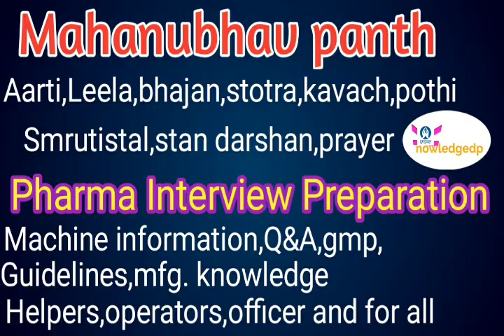नागपंचमी निमित्य महानुभाव विधी।Naag panchami।Mahanubhav Naag Panchami|Satish dada amrute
नागपंचमी निमित्य महानुभाव विधी
Naag panchami
Satish dada amrute
Mahanubhav Naag Panchami
नागपंचमी विशेष,नागपंचमीची लिळा,कालिया मर्दण
कालियानाग,कालिया नाग कोणत्या नदीत लपला होता?
कालिया नागाने नदीत का विश सोडले?
कालिया मर्दण लिळा,श्री भगवान कृष्ण लिळा
यमुना नदी जवळ पक्षी का मरत होते?
नागपंचमीची महानुभाव विधी,नागपंचमी सण,नागपंचमीच्या दिवशी महानुभाव साधकाने करण्याची विधी
नागपंचमी निमत्ताने करण्याची पुजा, mahanubhav,vidhi puja
Kaliya mardan leela
Nagpanchmi leela
Mahanubhav panth leela
Check my community tab for Q&A.
Mahanubhav, Sarvadnya, Panchavtaar, Krushniy panth, Pratiti panth
महानुभाव पंथ,अचूत्गोत्रीय पंथ,सर्वज्ञ,श्री चक्रधर स्वामी,प्रतीति पंथ
पुजावसार,सकाळची पुजा,पंचावतार,
|| दंडवत प्रणाम ||
Jai Hind……….